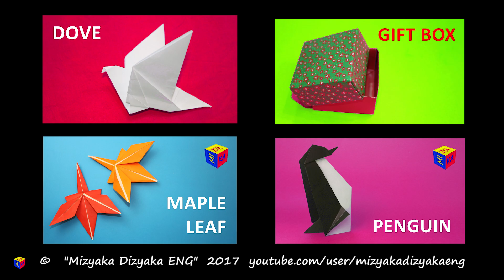How to make a paper owl easy. Origami DIY toys for kids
In this tutorial I show how to make a paper owl origami easy, with step by step folding instructions. Materials needed: brown origami paper (or a square sheet of any brown paper), scissors, and a marker (to draw eyes and feathers if you want). This cute owl will be a great addition to your DIY toy animals.